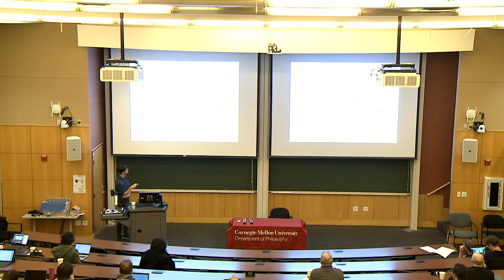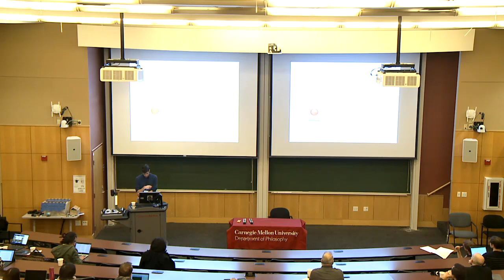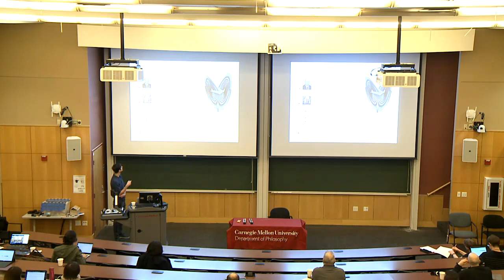Fabian Immler: The Poincaré-Bendixson Theorem in Isabelle/HOL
A talk from the Formal Methods in Mathematics workshop in Pittsburgh, January 2020:

Speaker: Fabian Immler
Title: The Poincaré-Bendixson Theorem in Isabelle/HOL
Abstract:
The Poincaré-Bendixson theorem is a classical result in the study of (continuous) dynamical systems. Colloquially, it restricts the possible behaviors of planar dynamical systems: such systems cannot be chaotic. In practice, it is a useful tool for proving the existence of (limiting) periodic behavior in planar systems. The theorem is an interesting and challenging benchmark for formalized mathematics because proofs in the literature rely on geometric sketches and only hint at symmetric cases. It also requires a substantial background of mathematical theories, e.g., the Jordan curve theorem, real analysis, ordinary differential equations, and limiting (long-term) behavior of dynamical systems. We present a proof of the theorem in Isabelle/HOL and highlight the main challenges, which include: i) combining large and independently developed mathematical libraries, namely the Jordan curve theorem and ordinary differential equations, ii) formalizing fundamental concepts for the study of dynamical systems, namely the 𝛼,𝜔-limit sets, and periodic orbits, iii) providing formally rigorous arguments for the geometric sketches paramount in the literature, and iv) managing the complexity of our formalization throughout the proof, e.g., appropriately handling symmetric cases.